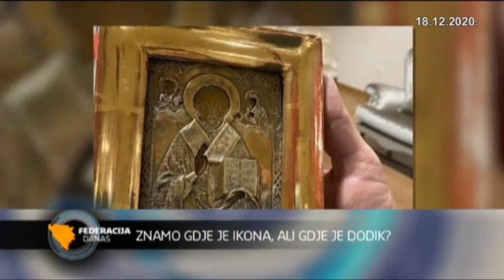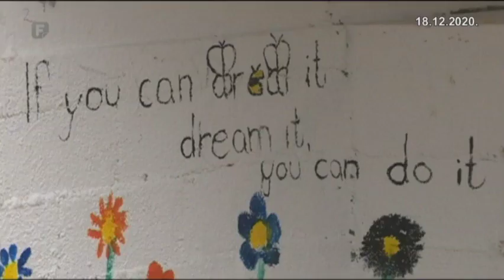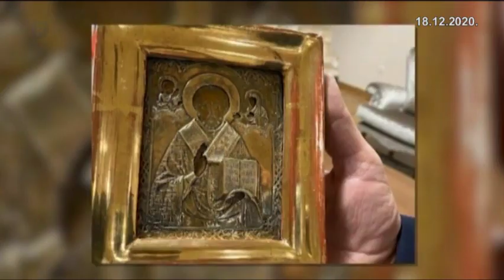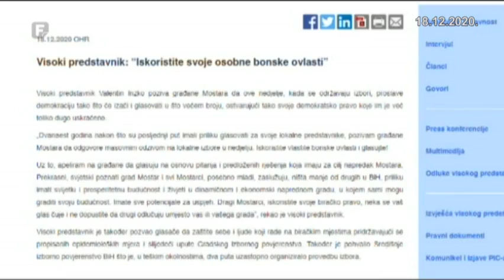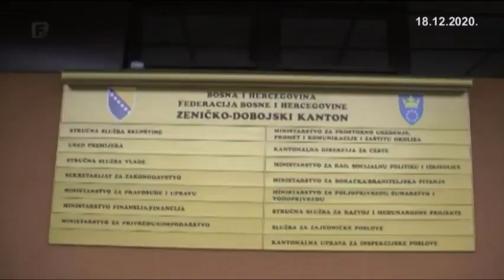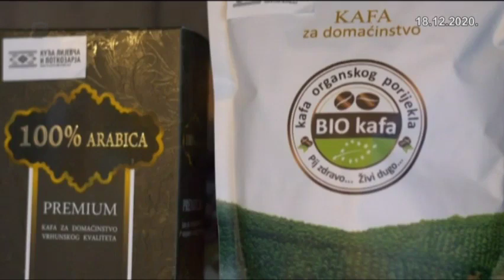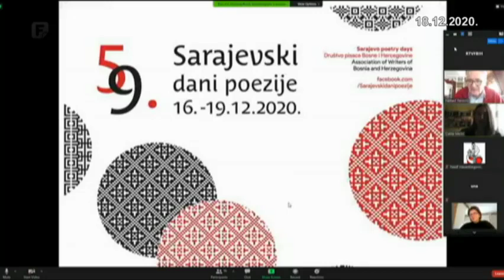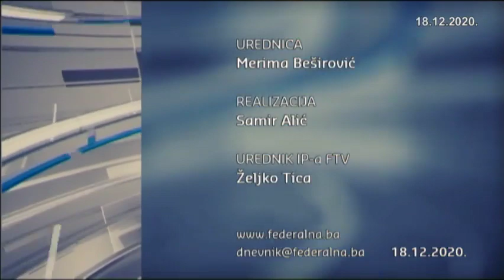Federacija Danas 18.12.2020.